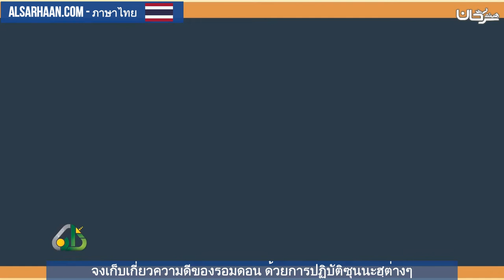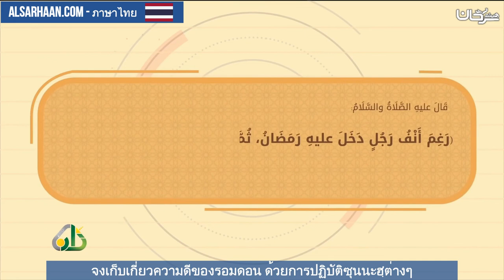จงเก็บเกี่ยวความดีของรอมดอน ด้วยการปฏิบัติซุนนะฮฺต่างๆ استثمر رمضان بسننه